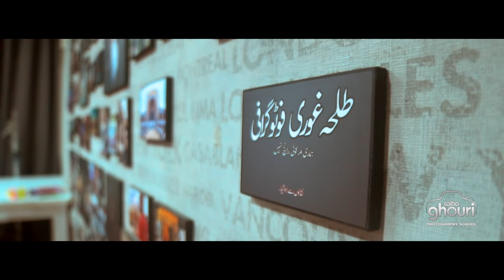Fashion Photography | TALHA GHOURI PHOTOGRAPHY SCHOOL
snippets from FASHION PHOTOGRAPHY MASTERCLASSES at Talha Ghouri Photography School, with Mohammad Talha Ghouri
For more information and details about:
Photography Diploma,
Fees Structure,
Timings,
Course Outline
& Admission Form,

مزيد معلومات کہلے لينک پر کلک کريں